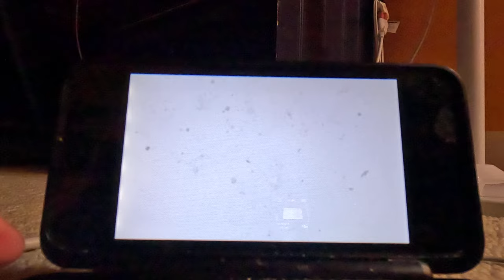(4K60fps) Super Mario 3D Land Episode 2 - World 1 (100%, Part 2)